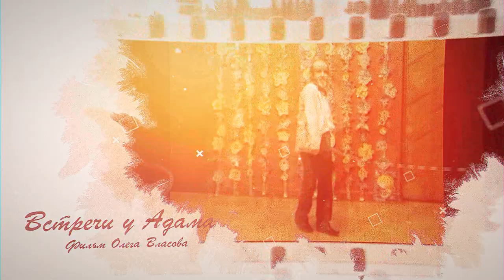Олег Власов - к юбилею мастера. Ретроспектива фильмов. Видеомонтаж и музыка - Александр Травин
Ретроспектива авторских фильмов актёра, режиссёра и художника Олега Власова.
Видеомонтаж и музыка - Александр Травин. арТзаЛ.
Россия - Санкт-Петербург.
Retrospective of the author's films of the actor, director and artist Oleg Vlasov.
The author of video and music is Alexander Travin. ARTSAL.
Russia, Saint-Petersburg.